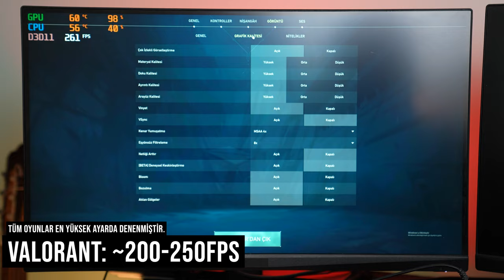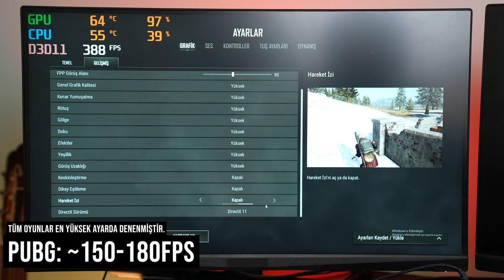Toplanın! Fiyat-Performans Odaklı Oyuncu Sistemi İncelemesi (Stoklarla Sınırlı)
Fiyat Performans Odaklı Oyuncu Sistemi İncelemesi (Stoklarla Sınırlı ADET!)

Merhaba sevgili arkadaşlar. İtopya ve asus türkiye sponsorluğunda yepyeni bir sistem videosu ile karşınızdayız. Bu seferki sistemin fiyatı da uygun. Buyrun başlayalım detaylara..

Arkadaşlar ben anlatırken sistemin fiyat bilgisi ve diğer detaylar için açıklama kısmındaki linke tıklayabilirsiniz.

Şimdi gelin biz hızlıca sistemin detaylarına geçelim.

Tartışmasız bilgisayarımızın direği ekran kartıyla başlıyoruz. Ekran kartımız Gigabyte’ın rtx3060 OC 12GB’lık GDDR6 modeli. Ayrıca bu ekran kartının 192bit’lik te bir değeri var. Yani daha önceki videolarımda da söylediğim gibi artık oyuncu sistemleri sadece oyun fokuslu olmaktan çıkıp, aynı zamanda profesyonel hayata da göz kırpan sistemler haline geldiler. Bu 192 bit’Lik değerde bu kartın en azından render gibi işlemlerde profesyonel hayatta çok üzücü sonuçlar vermemesine olanak veriyor.

Bunun haricinde zaten oyun kısmında rüştünü ispat etmiş, 12GB’lık güçlü bir kart. Yani ekran kartı anlamında bir endişeniz olmasın.

Bir de bu ekran kartında şöyle bir özellik var. 2’li fan sistemi arkadaşlar birbirinin tersi yönde dönüyorlar. Böylece kartı soğutma anlamında hava akışının yönünün aynı olması sağlanıyor. Bu kartın soğuması, yine performansı anlamında olumlu katkılar sunuyor.

Gelelim işlemcimize. İşlemcimiz 12. nesil intel i3 12100F modeli. Özellikle uygun fiyatlı sistem videolarında sizde farkedeceksiniz ki en çok tercih edilen işlemcilerden bir tanesi kendisi. Çünkü hem yayıncılık, hem oyun, hem de profesyonel hayat için uygun bir işlemci. Toplam 4 performans çekirdeği ve 8 iş parçacığından oluşuyor. Kendisini turbo ayarlarda 4.3Ghz bandına kadar çalıştırabiliyorsunuz. 12MB’lık ta bir önbelleği var.

Yine işlemci ile ilgili de çok fazla şey söylemeyeceğim arkadaşlar. Uzunca bir süredir pek çok oyuncu sisteminde tercih edilmiş, rüştünü sahada ispat etmiş bir işlemcidir kendisi. Şunu söyleyebilirim, yayın yapmak gibi bir hayatliniz varsa 3060’la birlikte bu işlemci ile rahat rahat yayınınızı yapabilirsiniz. Zaten Intel tarafı da bu kartta en çok bu duruma bastırmış.

Oyun testinden önce benim için önemli olan bir diğer nokta ise M2 ssd’sisin bulunması. İtopya tarafı bu sistemde 512GB’lık Gen2 bir M2 ssd tercih etmiş. Başlangıç için gayet uygun bir m2, fakat ilerleyen zamanlarda bir ssd desteği de atılabilir kendisine. Ancak ilk alış için gayet yeterli.